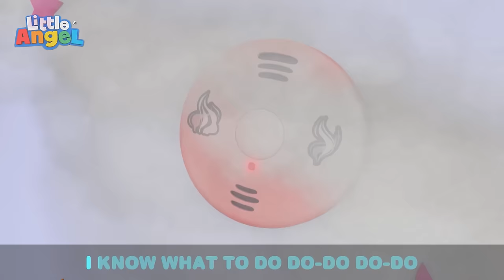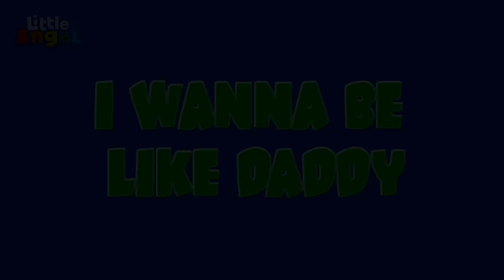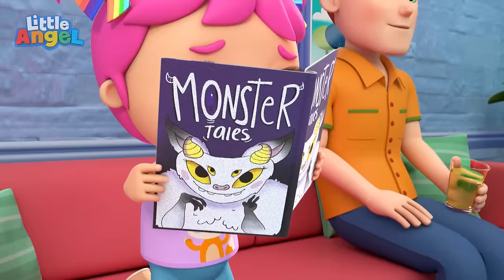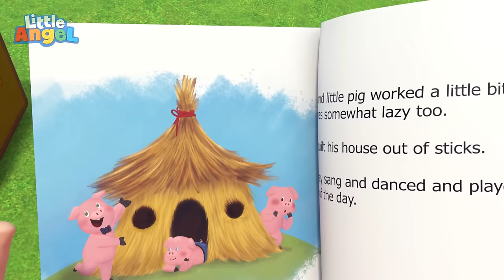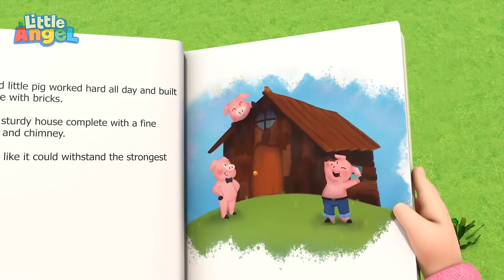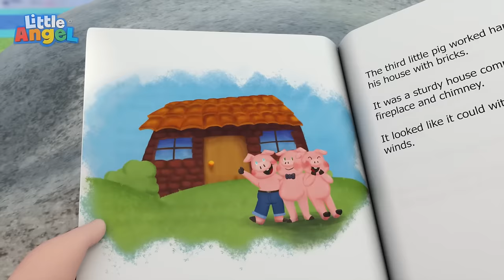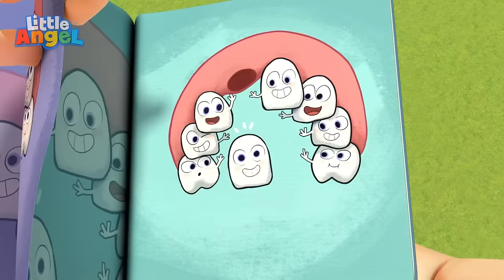Bingo Goes To The Vet! | Little Angel | Kids TV Shows | Cartoons For Kids | Fun Anime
The kids find a dog named Bingo and they bring him home and take care of him.

00:00 Bingo's Visit To The Vet
02:52 Happy Birthday
06:41 Community Helpers Song
10:07 Bubbly Tummy Song
13:07 This So Yucky (Broccoli Ice Cream)
16:27 Doctor Check Up Song 2
20:35 Boo Boo Song (Dentist)
24:24 Fire Safety Song
27:45 No No It’s My Turn!
31:48 No No I Am Afraid Song
35:39 It's A Reptiles Show
39:03 Sharing Is Caring (Good Manners)
42:53 I Want To Be Like Daddy
46:26 Who's At The Door?
50:05 Play Safe With Toys
54:22 3 Little Pigs
57:54 Where Is My Suzie?
1:01:49 Let's Clean The House
1:05:26 Beach Song
1:08:49 Super Dad Song
1:13:21 Racing Cars On The Playground
1:17:02 Help Me (My Tooth Is Loose)
1:20:54 Karate Song
1:24:39 Baby Brother (We'll Take Care Of You)
1:27:57 Yes Yes Playground Song 3
1:31:59 No More Sugary Drinks
1:35:25 Doctor is Here To Help
1:38:52 Finger Family At The Park
1:42:13 Where Is My Favourite Toy?
1:45:57 Getting Ready For School
1:49:01 Whats The Magic Word?
1:52:53 I'm Ready To Explore
1:55:53 Monsters In The Dark